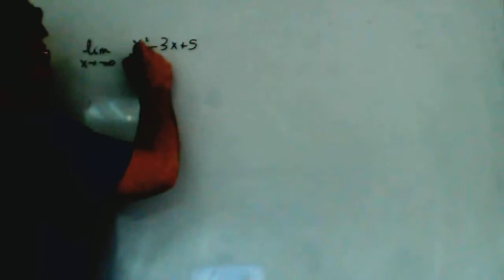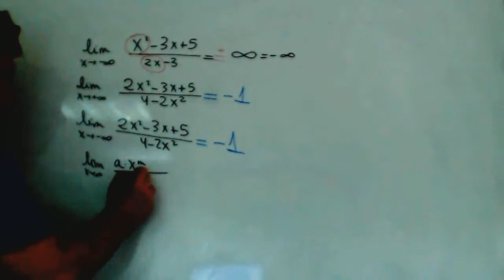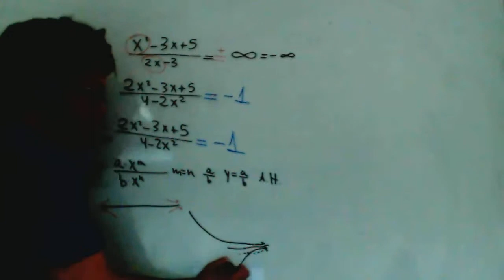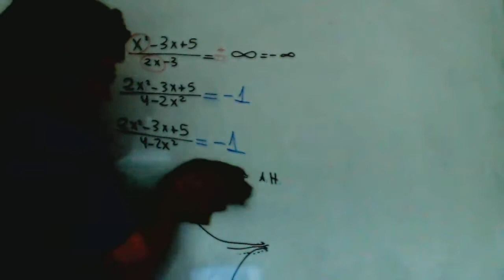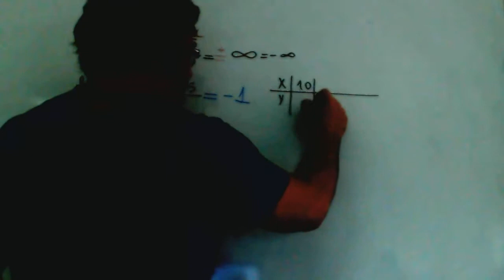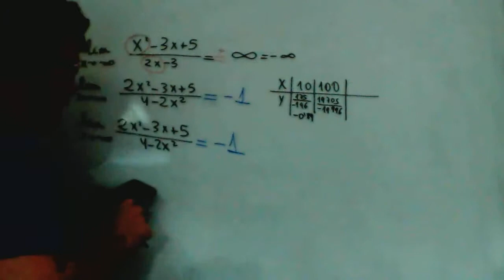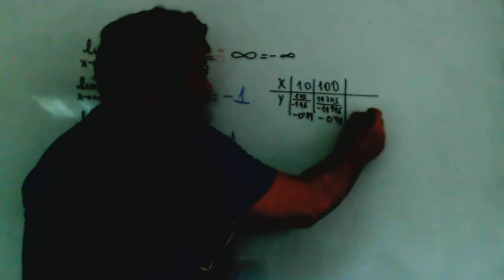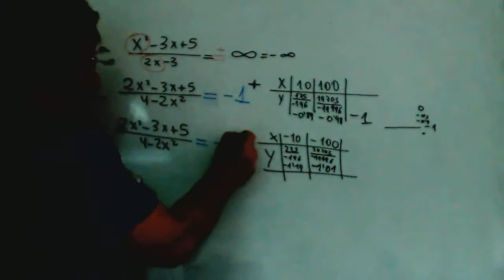Limite al infinito de fraccion algebraica Matematicas 1º Bachillerato Academia Usero Estepona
Limite al infinito de fraccion algebraica Matematicas 1º Bachillerato